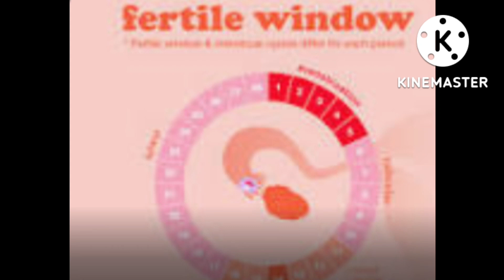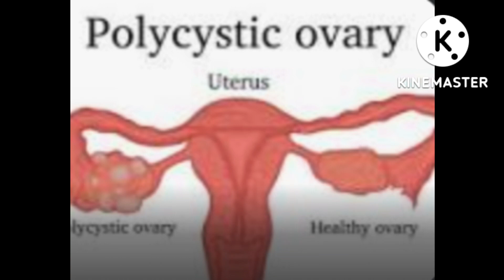দ্রুত গর্ভধারণ করতে চান তাহলে নিয়মগুলি মেনে চলুন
দ্রুত গর্ভধারণের কৌশল,
দ্রুত গর্ভধারণের সহজ টিপস,
দ্রুত গর্ভধারণের সহজ উপায়,গর্ভধারণের সহজ উপায়,গর্ভধারণের সহজ উপায় টিপস,নিয়মিত মাসিক নিয়ে দ্রুত গর্ভধারণের টিপস,সহজ উপায় গর্ভধারণের টিপস,দ্রুত গর্ভধারণের সহজ 4 টি টিপস,দ্রুত গর্ভধারণের ৭টি উপায়,দ্রুত গর্ভধারণের জন্য যা করতে হবে,দ্রুত গর্ভবতী হওয়ার উপায়,দ্রুত গর্ভধারণের 4 টি টিপস,দ্রুত গর্ভধারনের টিপস,দ্রুত গর্ভধারণের সহজ ৭টি ঘরোয়া টিপস,দ্রুত গর্ভধারণের জন্য ৪ টি টিপস মেনে চলুন,দ্রুত গর্ভধারণ করতে চান